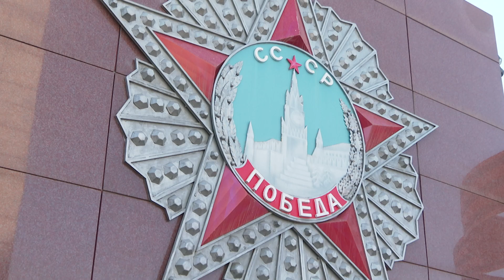Власти Благовещенска проработали меры воздействия на электросамокатчиков